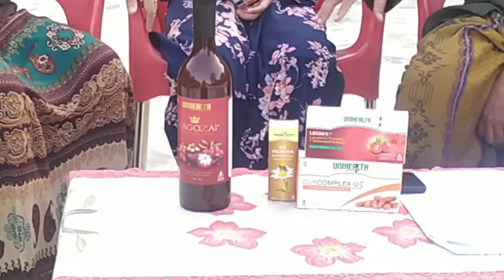Rahasia 90 persen Faktor Penyakit- 081375021150 Kanker Darah Leukimia magozai legres ustad Wahid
- Brainy Survivor Kanker Darah Leukimia obat Sembuh dari Kanker Leukimia

ternyata ini 90 persen Faktor Penyakit berasal dari ini - Brainy Survivor Kanker Darah Leukimia obat Sembuh dari Kanker Leukimia

KESEMBUHAN ananda BRAINY  - putri ustad H. Abdul Wahid Sulaiman, MM  dan  ustadzah Yulida Rahmiati, MM ,

LEGRES CURCOMPLEX  MAGOZAI   Beepropolis

Survivor Kanker